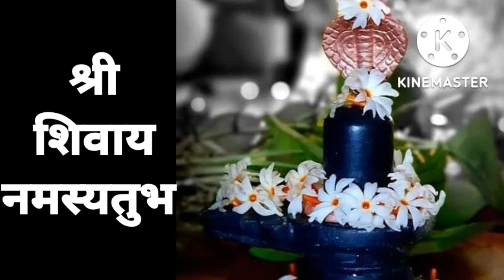घुटनों के दर्द का रामबाण इलाज क्या है | घुटनों में कट कट की आवाज आए तो. @घरेलूउपचारऔरसुखीजीवन